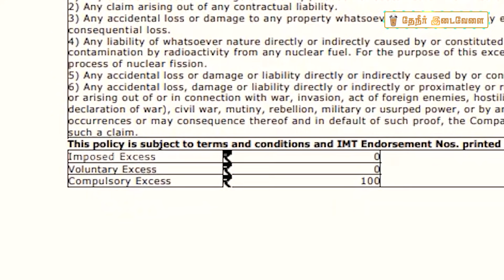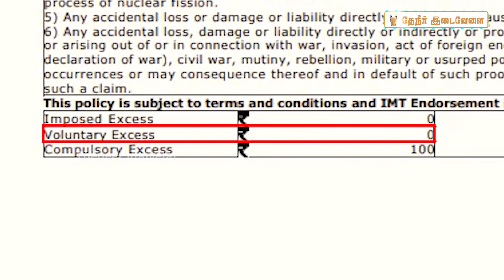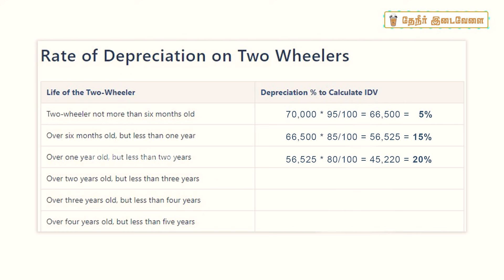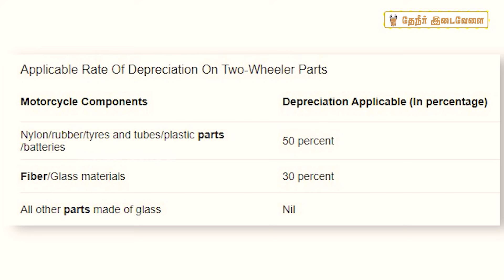இன்சூரன்ஸ் பெறும்போது கவனிக்க வேண்டிய முக்கிய விசயங்கள் PART-2 | Theneer Idaivelai EP-10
வாகன விபத்து நடந்து இன்சூரன்ஸ் பணம் பெறப்போகும்போது நாம் கவனிக்க வேண்டிய விசயங்கள்!! இன்சூரன்ஸ் பேப்பரில் உள்ள தகவல்களைத் தெரிந்துகொள்ள வேண்டியதன் அவசியம் அறிவோம்!!

Written & Presented by Kalidass & Pragadeesh
Shot & Edited by Shyam